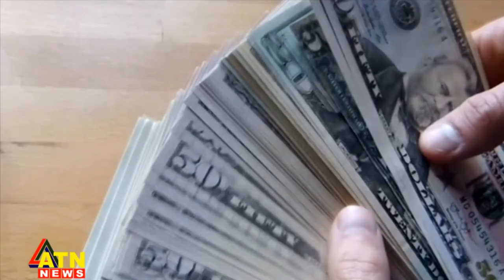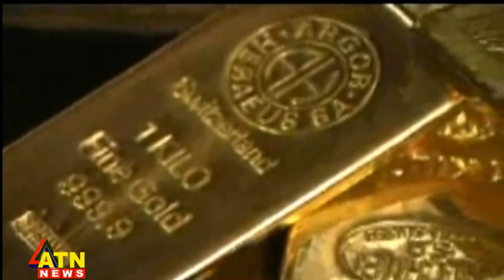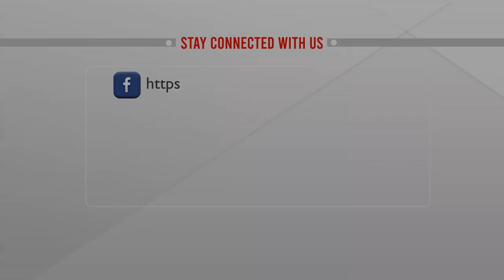এলসি না খোলার খবর সঠিক নয় : বাংলাদেশ ব্যাংক | Bangladesh Bank | ATN News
এলসি না খোলার খবর সঠিক নয় : বাংলাদেশ ব্যাংক | Bangladesh Bank | ATN News  | bangla news |  bangladesh news | latest bangla  news | latest news | top bangla news